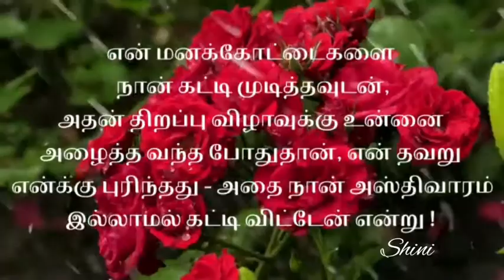பிரிவின் வேதனை.கவிதைகள் தொகுப்பு -2 வைத்திடாதே நீ யார் மீதும் அன்பை.....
தமிழ் கவிதைகள்.ஷிணி கவிதை தொகுப்பு-2.

கவிதைகள்ஷினி